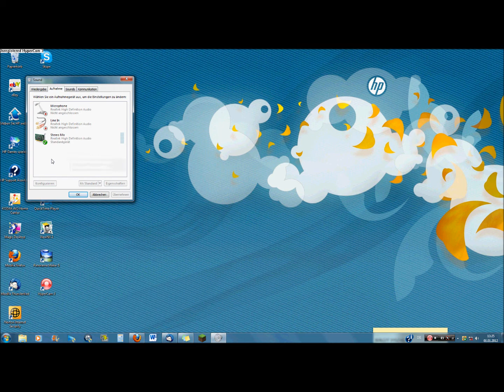Tutorial HyperCam3 so aktivierst du den Ton SOUND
Bei den meisten(auch bei mir) funktioniert die HyperCam3 nicht optimal. Der Ton fehlt komplett. Wie du das bei einem Windows7 PC einstellen kannst, zeigt dir dieses Video-Tutorial.